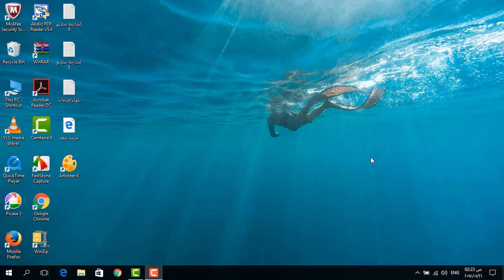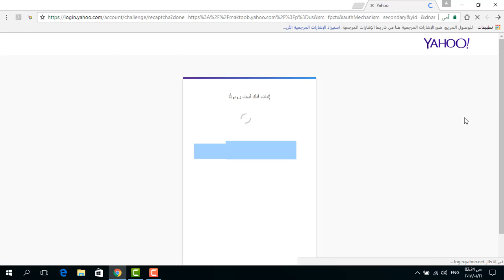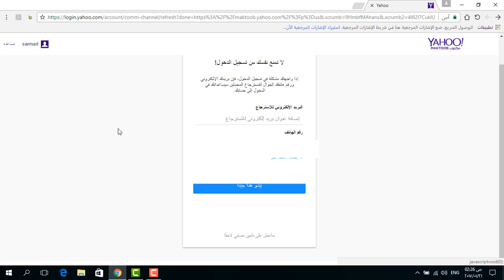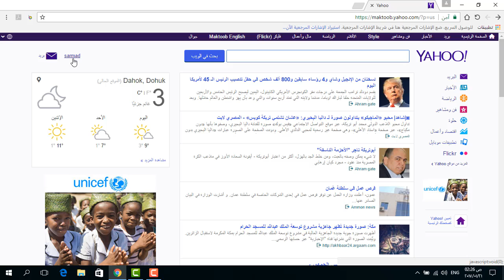استرجاع حساب Yahoo عن طريق رقم الهاتف